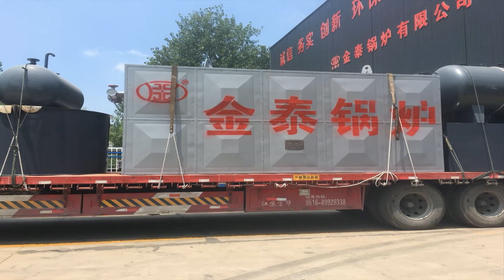skid mounted heat transfer oil boiler,skid mounted heat steam boiler，self-contained steam boiler